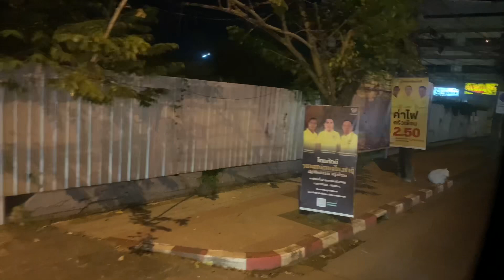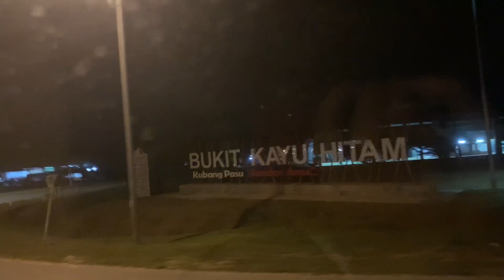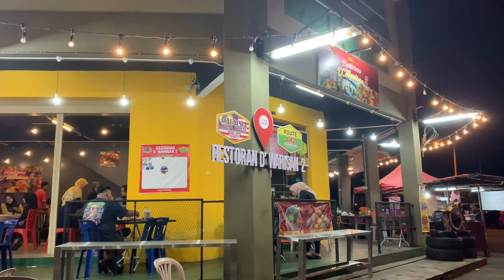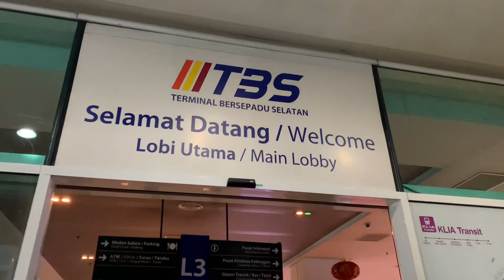HAMPIR DITINGGAL “BUS TERAKHIR” HAT YAI - KUALA LUMPUR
Perjalanan dari Hat Yai ke Kuala Lumpur menggunakan bus Kesatuan Express. Bus ini adalah bus malam dari Hat ai ke Kuala Lumpur. Harga tiket mulai 600-650 Baht bisa di beli agen-agen sekitar Lee Garden. Perjalanan yang akan ditempuh kurang lebih 9-10 jam.